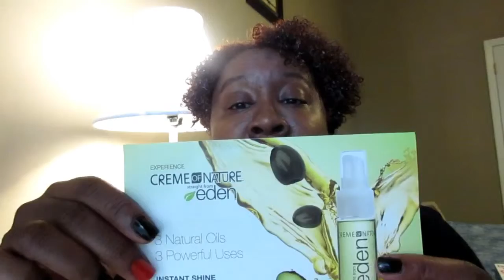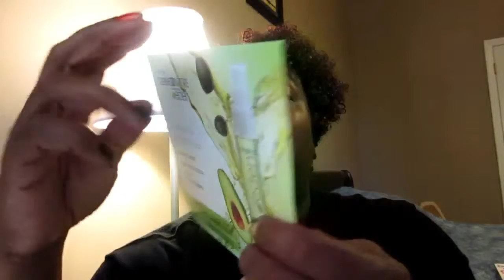October Curl Kit 2015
Creme of Nature "Straight From Eden" products